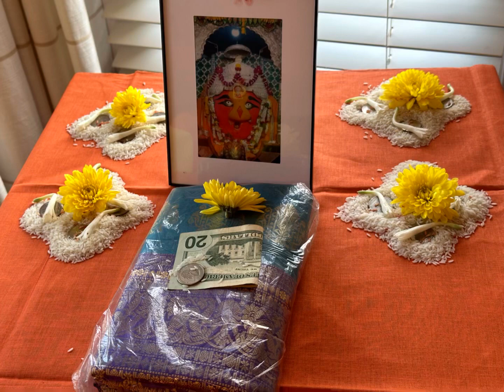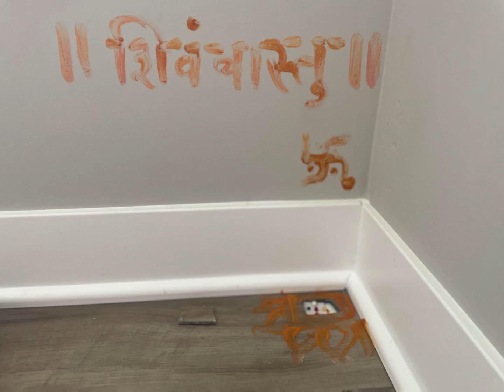Shastrokta Vastu Shanti in Chicago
नमस्कार
Vedacharya Sri. Sandip Shastri ji is a दशग्रंथी-घनपाठी Vedic Priest, based in Indianapolis. He travels in and around the US, Canada and many different countries to perform all types of Poojas and Rituals - including Marathi, Gujarati, South and North Indian Weddings, Upanayan / Munj, Gruha Pravesh / Vastu Shanti, Nakshatra Shanti, Maharudra, Nava-Chandi and variety of Homam / Havan, Veda Parayana, Pran-Pratishtha and Kumbha Abhishekam.

Vedic Astrology :- Horoscopes making, matching and reading with deeper karmic-way with fruitful solutions.

Discourses:- He delivers, discourses on Vedic culture and spirituality at interfaith conferences, Universities and even for study groups.

Teaching :- Teaches online ancient Gurukulam way such as Vedas, Upanishads, Bhagavatgita and few other scriptures.